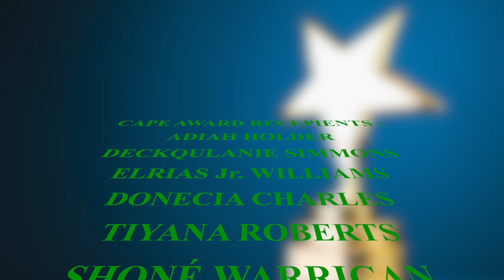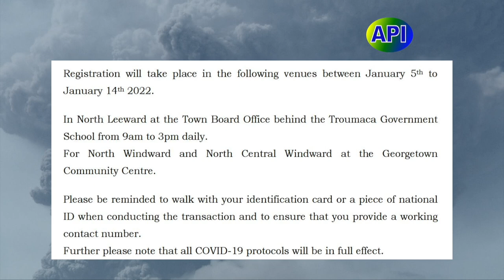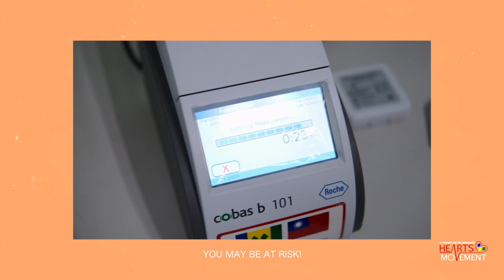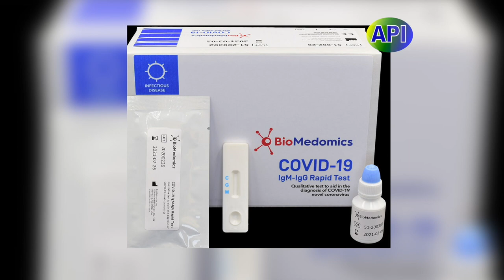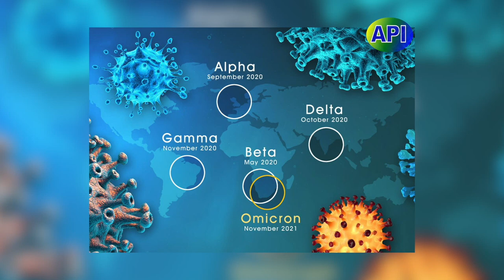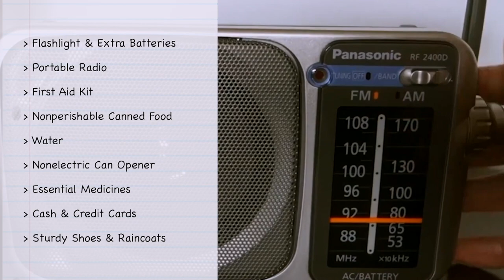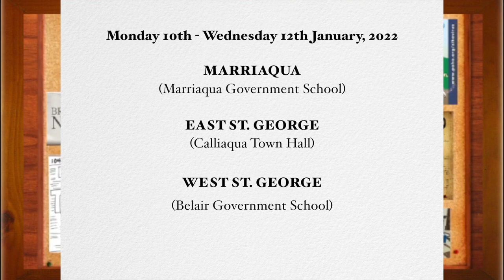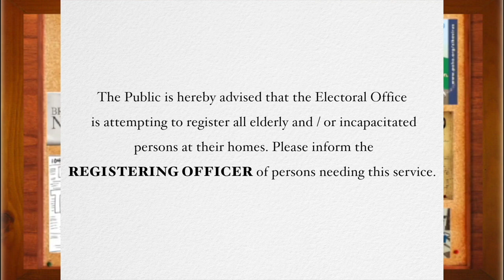API Programme 6th January 2022